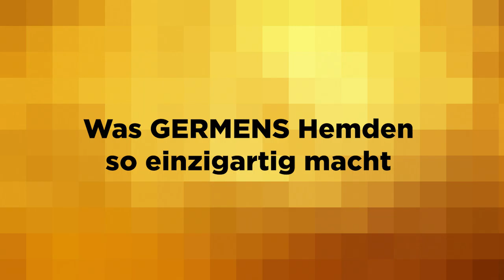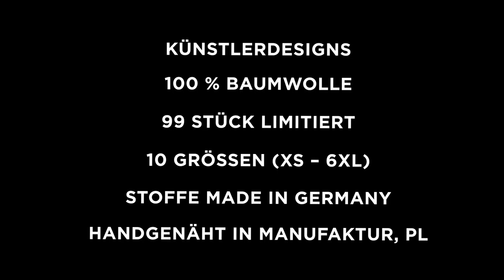GERMENS Hemd COBRA (057) /// Künstler: Gregor-T. Kozik, Chemnitz /// Limitierung: 99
Das kurze Video zeigt das GERMENS® Langarmhemd COBRA. Das auf 99 Stück limitierte Künstlerhemd wurde vom Künstler Gregor-T. Kozik, Chemnitz, Deutschland, gestaltet.